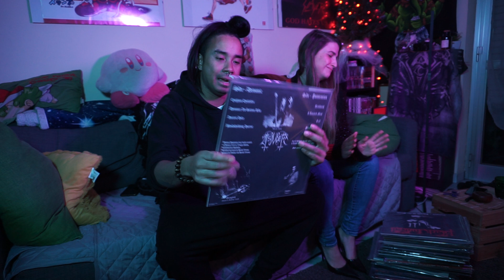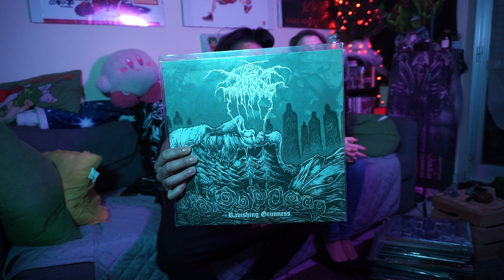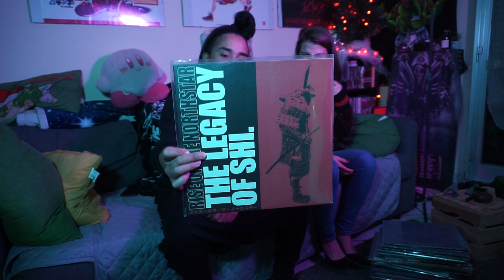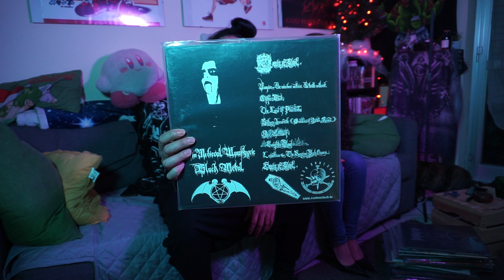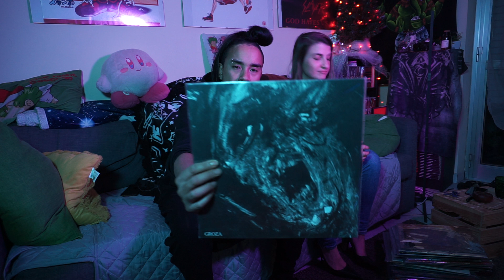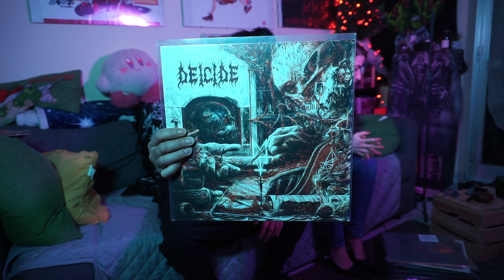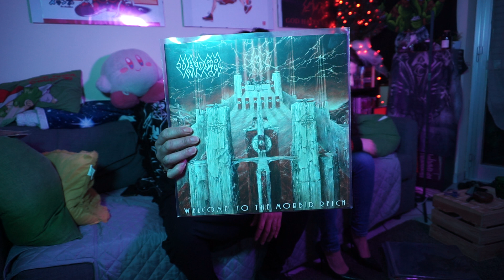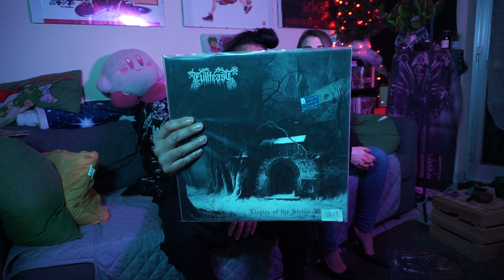Vinyl collection pt 3 with Cate "Carla"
parte 3 della mia collezione di vinili